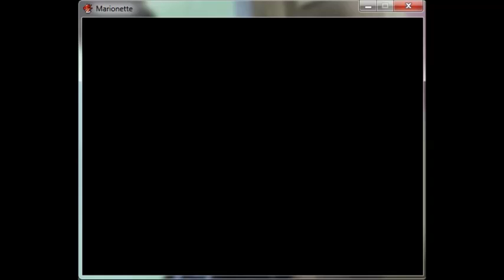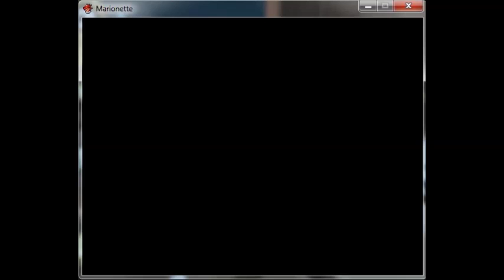Let's Play: Marionette Part 1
Here is part one of Marionette, a game made by Leanne, it is very good, and I feel bad for Oliver. I apologize for the accents, Im a little rusty, I mostly can do Germany, Italy, and England, maybe next time i'll have a friend join me who can voice the others. Please Enjoy.